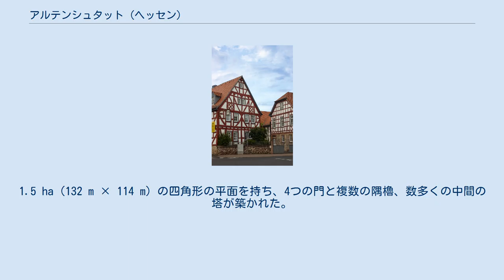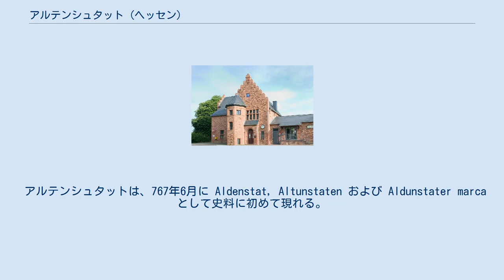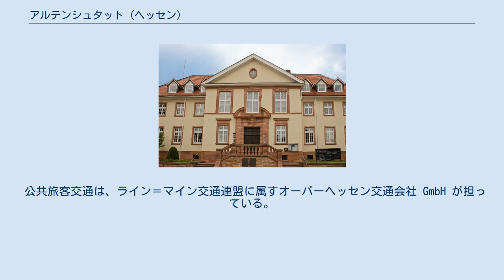アルテンシュタット (ヘッセン)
アルテンシュタット (ドイツ語: Altenstadt) は、ドイツ連邦共和国ヘッセン州ヴェッテラウ郡に属す町村（以下、本項では便宜上「町」と記述する）である。
町内をニッダー川が流れており、ビューディンゲン方面から流れてきたゼーメンバッハ川がリントハイム近郊でニッダー川に合流する。
 アルテンシュタットは、北はフロールシュタットおよびグラウブルク、東はビューディンゲン、南東はリーメスハイン（以上4市町村はいずれもヴェッテラウ郡）、南西はニッデラウ（マイン＝キンツィヒ郡）、西はニッダタール（ヴェッテラウ郡）と境を接している。
 ヘッセン州の地域再編以後、アルテンシュタット、ヘークハイム、ヘーヒスト・アン・デア・ニッダー、リントハイム、エンツハイム、オーベラウ、ローデンバッハ、ヴァルトジートルング地区がこの町に属している。
この他に町域のわずかに外側に位置するエンゲルタール修道院や数軒の家屋と広大なゴルフ場からなるオッペルスハウゼンもこの町に属す。
 2世紀前半から、アルテンシュタットは、詳細不明のヌーメルス（約150人からなる一個部隊）の駐留地（カストラ・アルテンシュタット）となっていた。
この部隊は、初めは広さ 1 ha 程度のカストラに駐留していた。
カストラは四角形で、木材と土で造られた防御柵を有しており、堀で囲まれていた。
1つの門と隅櫓が知られている。
内部には様々な建物の痕跡が見られる。
その後、135年頃に新たなカストラが築かれた。
新しいカストラは、おそらく、1 ha 以上の広さがあり、芝土で造った防御柵があった。
カストラの北半分は、やや西側にずれている。
このカストラには、4つの門、複数の隅櫓があり、堀で囲まれていた。
内部には、地下貯蔵庫や、司令官の館を含む司令部跡、一般兵舎跡が見られる。
 150年頃に石造のカストラが建設された。
1.5 ha (132 m × 114 m) の四角形の平面を持ち、4つの門と複数の隅櫓、数多くの中間の塔が築かれた。
二重の堀がこのカストラを囲んでいた。
内部には、水槽や、おそらく司令官の館と思われる司令部跡、一般兵舎跡、その他の建物跡が見られる。
ヌーメルスが駐留する以前、ここには2つの小さなカストラがあった。
それらは、木材と土で造られた防御柵を持ち、一重の堀で囲まれていた。
基地城下町は、あらゆる方角に広がっていった。
 アルテンシュタットのローマ軍基地は、おそらくローマ時代以前からあったニッダー川沿いにフォーゲルスベルク山地やさらにフルダに至る街道を抑えることと、わずか 5　km 離れたグラウベルクを監視することの2つの任務を負っていた。
グラウベルクは、ローマ時代以前にはケルト人領主の拠点であり、ケルト人の撤退後はゲルマン人が入植していた土地である。
ローマ人は、ケルト人でもゲルマン人でもない、その他の者たちが自分たちの支配地域内およびその周辺地域に入植することは許容していた。
現在、カストラの領域は完全に屋根がかけられている。
この城塞の歴史はかなり複雑である。
それは、時代とともに小さな砦からヌーメルスを収容するカストラに発展したためである。
このカストラは、2世紀後半とアレマン人の侵入による233年と 2回破壊されている。
1603年に泉から回収された、242年の銘を持つ石材は、260年のリメスの終わりまでこのカストラが維持されていたと推定する根拠となっている。
 アルテンシュタットは、767年6月に Aldenstat, Altunstaten および Aldunstater marca として史料に初めて現れる。
これによりアルテンシュタットは、オーバーヘッセンで最も古い町とされている。
この町は神聖ローマ帝国では、フライゲリヒト・カイヒェン領に属した。
この領域は、15世紀にフリートベルク城伯の支配下に置かれた。
この城伯領は1806年にヘッセン＝ダルムシュタット方伯領となった。
 1972年8月1日にビューディンゲン郡が廃止され、ヴェッテラウ郡内に自治体アルテンシュタットが創設された。
 1971年10月1日にそれまで独立した町村だったヘーヒスト・アン・デア・ニッダーとオーベラウがアルテンシュタットと合併した。
同年12月31日にヘークハイムとリントハイムがこれに加わった。
1972年8月1日にローデンバッハがこれに続いた。
 アルテンシュタット町役場 2011年3月27日の選挙以降、アルテンシュタットの町議会は 37議席で構成...